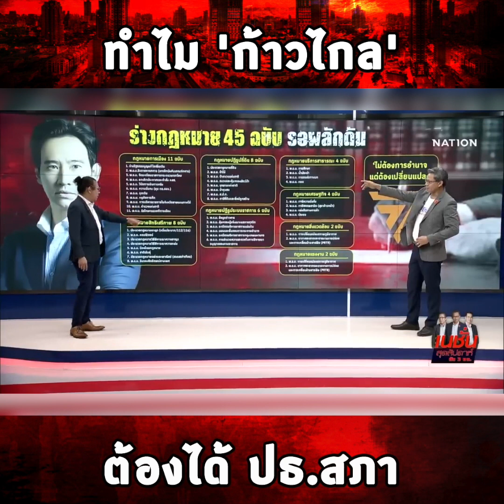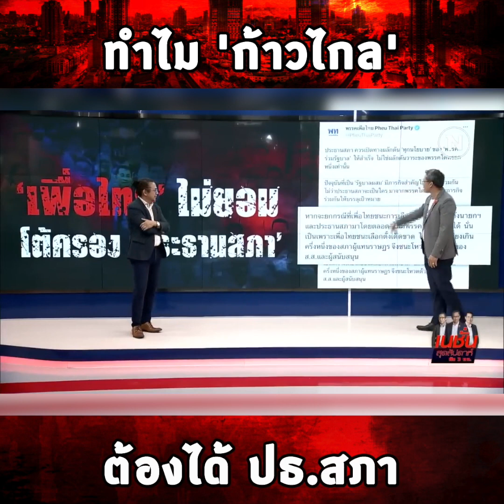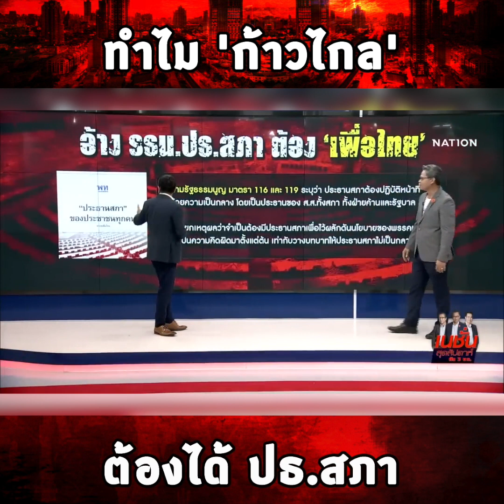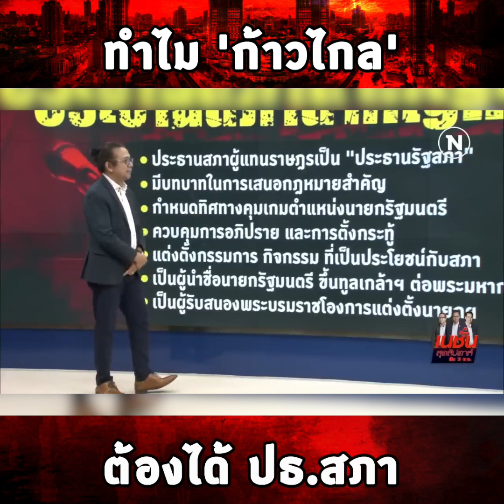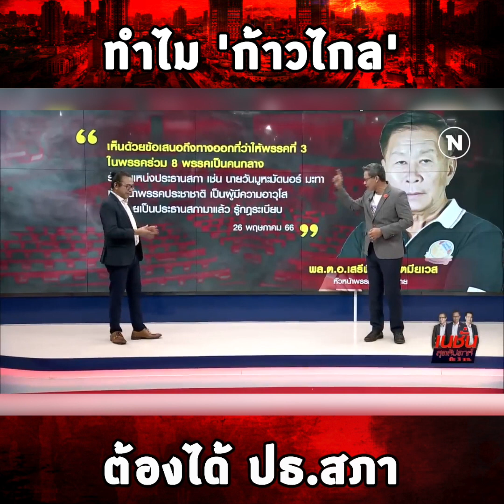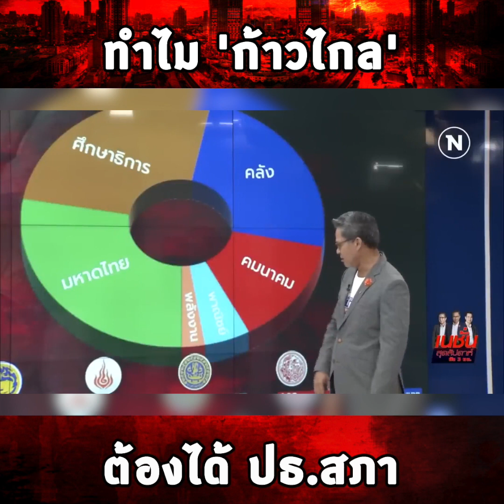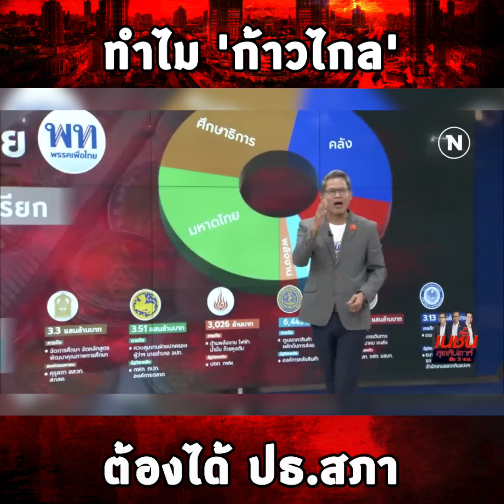ทำไม 'ก้าวไกล' ต้องได้ ปธ. สภา